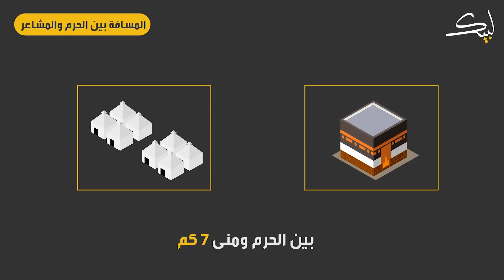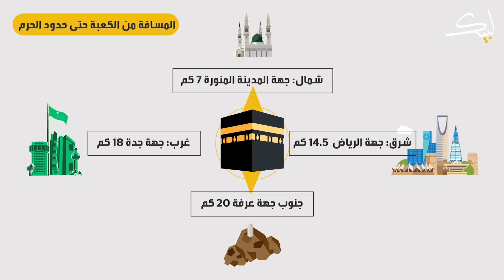تسمع كثيرا عن المشاعر_المقدسة .. هل تعلم ما هي؟ وكم مساحتها؟ تفاصيل رائعة عنها في الفيديو التالي...